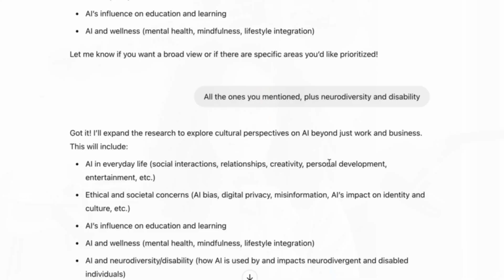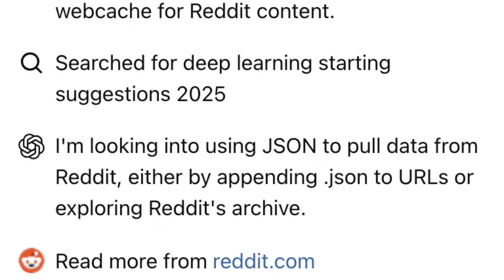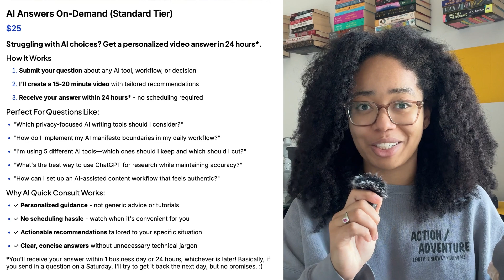Don't Use Deep Research (Until You Watch This) | Gemini, OpenAI, and Perplexity Deep Research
Turns out Deep Research... isn't that deep.

00:00 Introduction to Deep Research Tools
01:29 The Problem with AI Hallucinations
02:09 How Deep Research Works
03:06 Challenges with Source Quality
05:08 Implications for Users
07:08 Final Thoughts and Recommendations
08:40 Q&A and Consultation Services
09:38 Conclusion and Call to Action